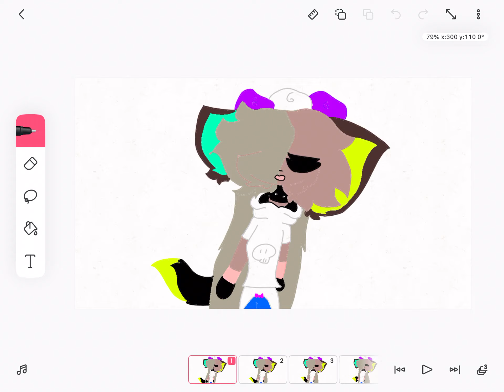Sugar crush meme